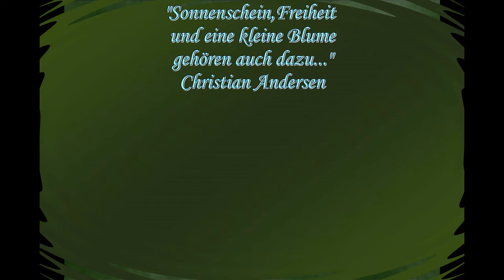Schmetterlinge, Himmelsboten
"Leben ist nicht genug,” sagte der Schmetterling…
“Sonnenschein, Freiheit und eine kleine Blume gehören auch dazu…”
 Hans-Christian Andersen